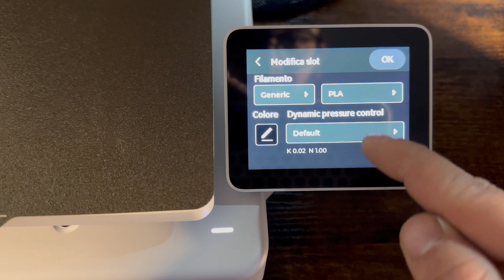BAMBULAB A1! Una stampante ESPLOSIVA!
La Bambulab A1 si distingue per il suo design innovativo, le funzionalità avanzate e, soprattutto, per il suo costo incredibilmente ridotto che offre il miglior rapporto qualità-prezzo sul mercato attuale.
Con un'attenzione particolare alla facilità d'uso e alla precisione nella stampa, la Bambulab A1 è progettata per soddisfare le esigenze di creatori, hobbisti e professionisti, offrendo prestazioni elevate a un prezzo accessibile!